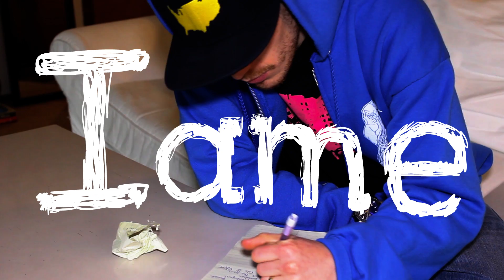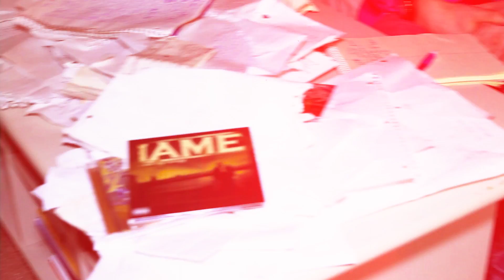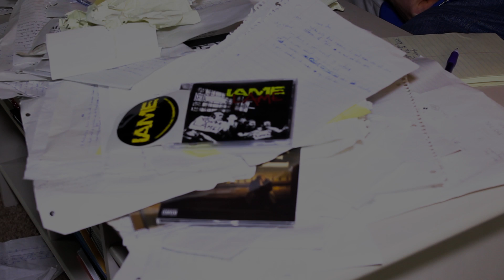IAME - Word Processor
Directed by IAME & Dast
Edited by Dast
Titles by Mza